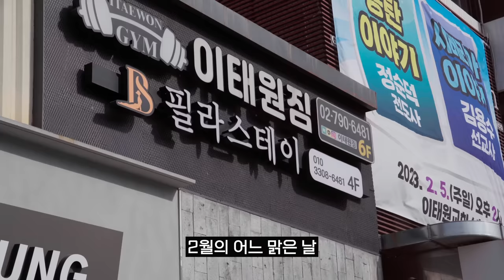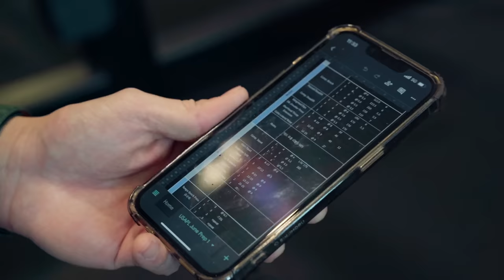뭐가 다를까?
오랜만에 헬스장에서 하체운동 해보았습니다 ㅎㅎ
더 좋은 영상 만들기 위해서 더더더더 노력하겠습니다!!